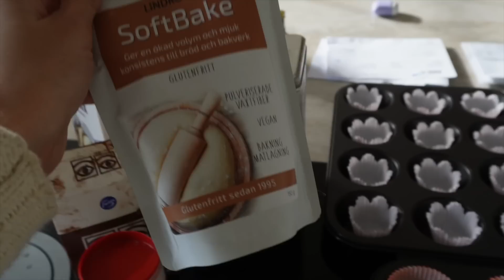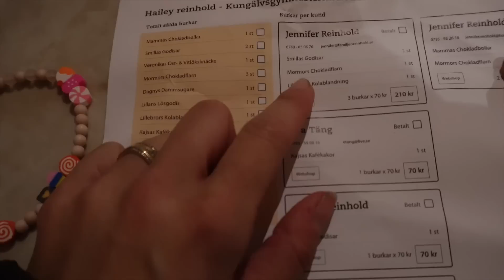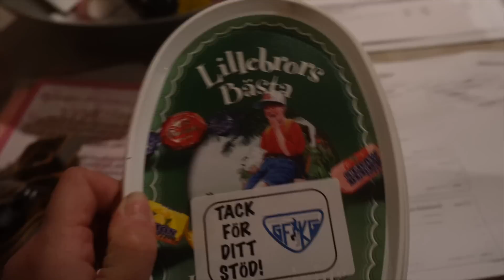Mandy har blivit attackerad av annan hund och har ett hål i halsen :( - VLOGG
ny vlogg och i denna vlogg får ni se stackars Mandy som blivit attackerad av en annan hund. Det var en olycka men så ledsamt för lilla Mandy. Såret har läkt fint vill jag tillägga nu i efterhand men det är så läskigt när man inte vet om det är djupare eller blir infekterat.

❤︎ Utrustning:
musik - epidemicsounds